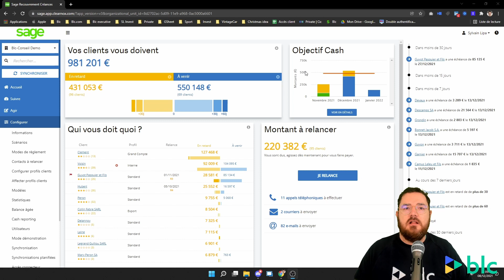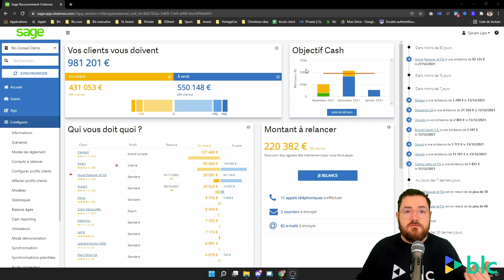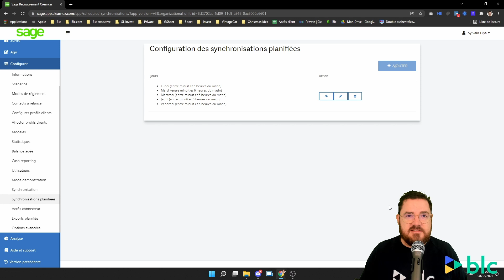SRC N°6 - Synchronisation automatique de SRC